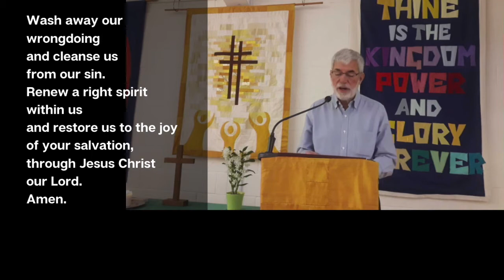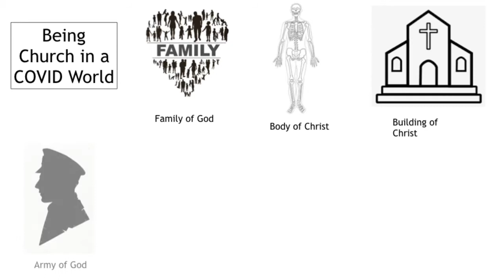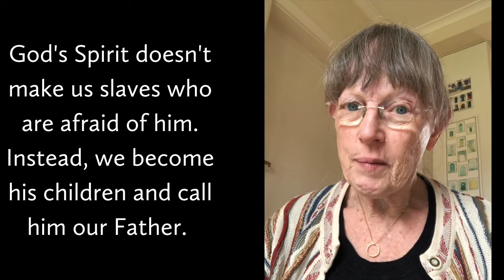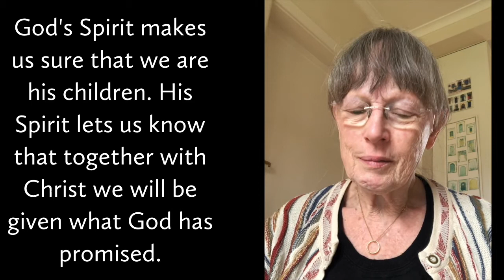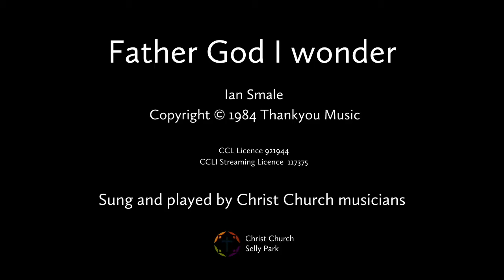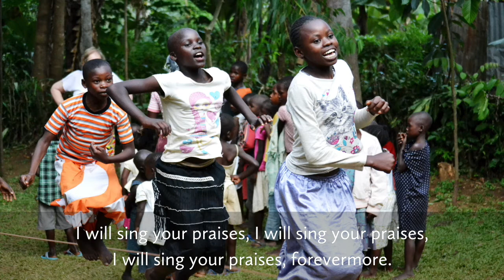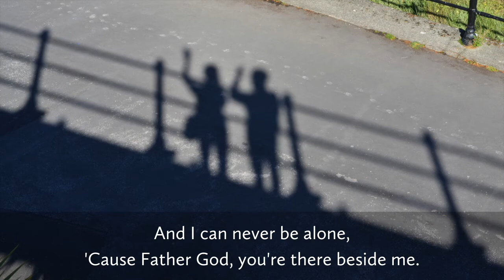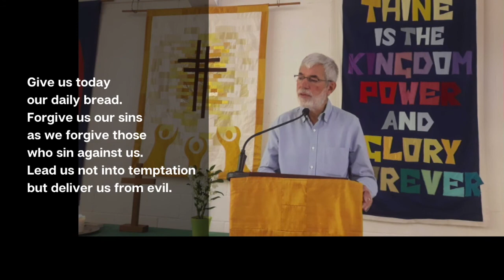The family of God: Christ Church service 11 October 2020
The audio quality wasn't great on this week's livestream so here's a version that should sound better. We started a new series "Being church in a COVID world" where we explore how we can live out our calling as the people of God even in the midst of a pandemic. The service is led by John Lanchbury with a talk from Susan Haynes.

The reading is Romans 8:15-17.